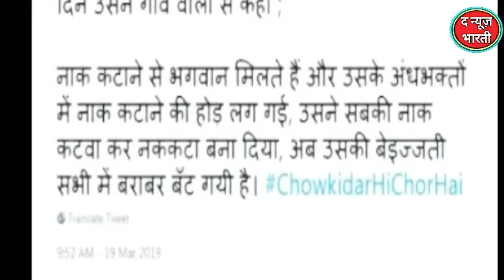एक नककटा था, जिसकी बहुत बेइज्जती होती थी … ‘चौकीदार ही चोर है’ The News Bharti